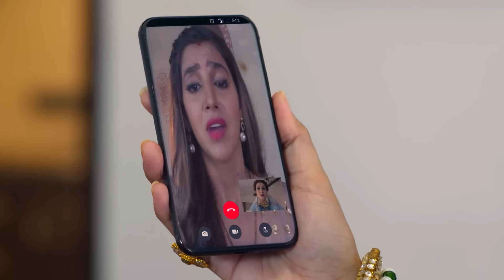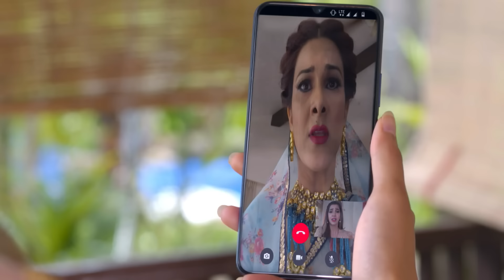Veer shop वापस लेवे खातिर गुंडा से लड़ेला | Apna Time Bhi Aayega | Episode 79 | Zee Ganga